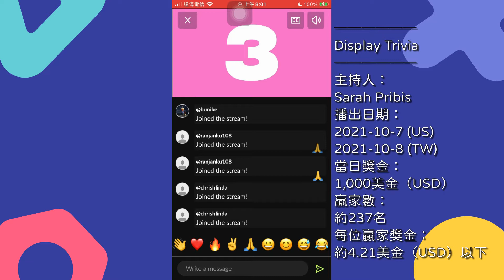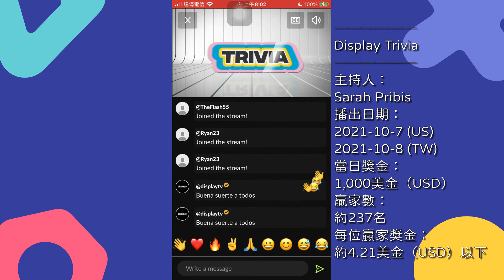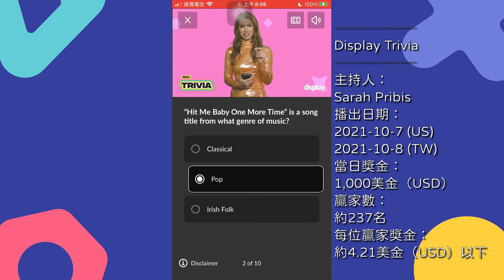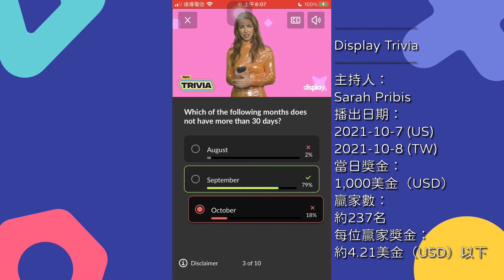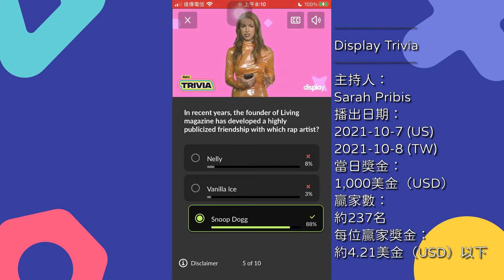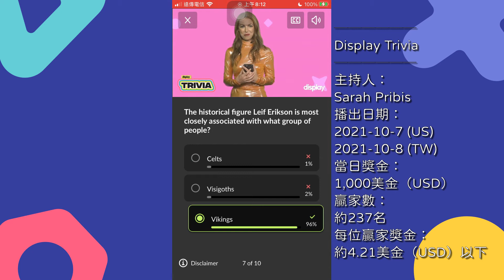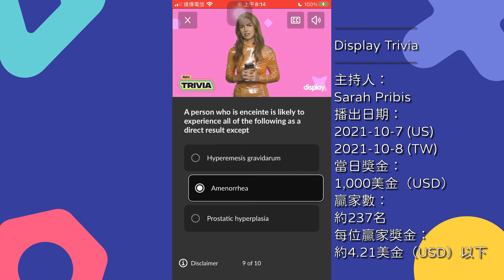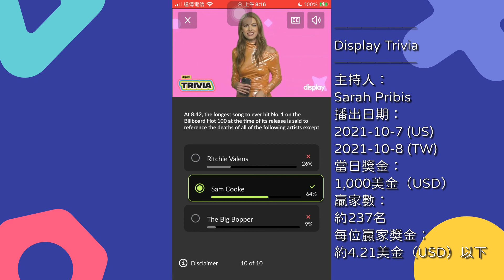問答遊戲『Display Trivia』遊玩 主持人：莎拉·普律比士（Sarah Pribis） 遊戲日期：2021-10-7（美國時間） ∕ 2021-10-8（臺灣時間）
【說明】
本集獎金為1,000美元（The pot of the episode is USD 1,000）
本集約有237名玩家瓜分此次獎金（There were around 237 players could share the pot at this episode）
每名玩家約可獲得4.21美元的獎金（Each winner could win around 4.21 USD reward）